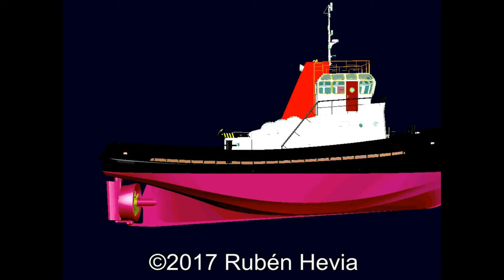Timelapse STELLA NAOMI IMO 9750971 9V2962 SINGAPORE GIJON HD